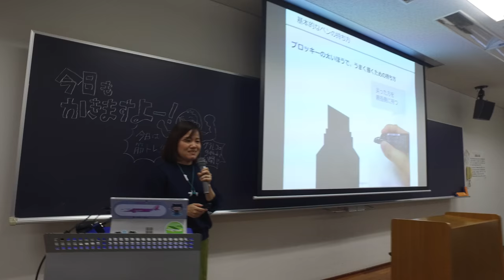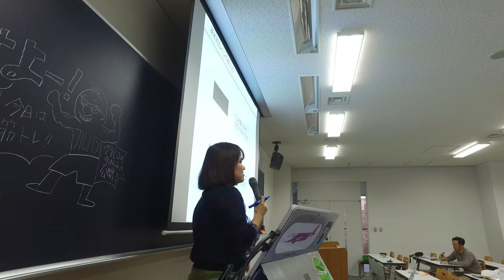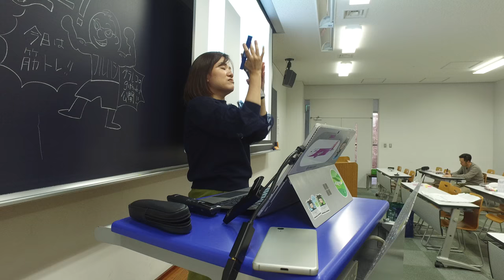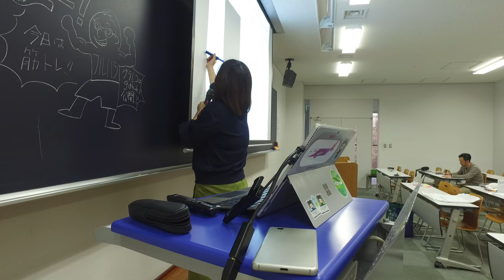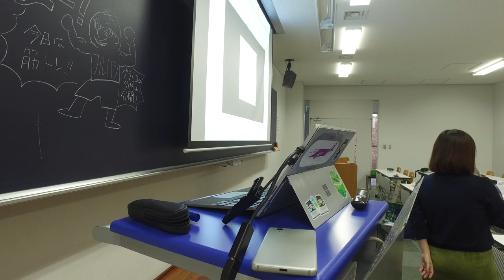青山学院大学 グラレコ講座2018-11-26 その４（未編集）